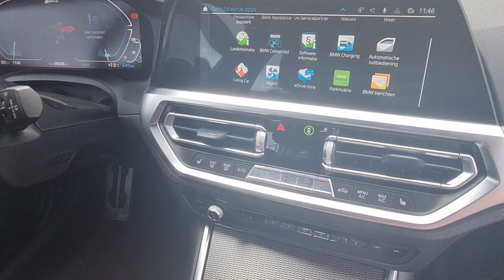Bmw 320e review Tim's Auto Vlogs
Not The King - My Go Away Dream (Lyrics)